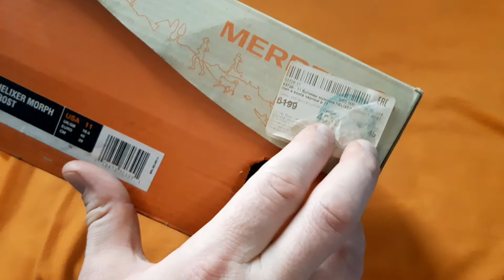Merrell Helixer Morph Frost ЧЕРЕЗ 5 ЛЕТ - Ботинки утепленные мужские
На что они будут похожи через 5 лет. Обзор. Перспективы. Плюсы. Минусы. Факты. Рассказать все что скрыто.
СЦЕПЛЕНИЕ С ПОВЕРХНОСТЬЮ
Подошва Merrell M Select GRIP гарантирует превосходное сцепление.
НАТУРАЛЬНЫЕ МАТЕРИАЛЫ
Верх из натуральной кожи гарантирует комфорт.
СОХРАНЕНИЕ ТЕПЛА
Теплая флисовая подкладка защищает от холода.
АМОРТИЗАЦИЯ
Промежуточная подошва из ЭВА со вставкой Air Cushion в области пятки обеспечивает превосходную амортизацию.
СТАБИЛИЗАЦИЯ И ПОДДЕРЖКА СТОПЫ
Нейлоновый супинатор поддерживает свод стопы и защищает от ударов.
АНТИБАКТЕРИАЛЬНАЯ ПРОПИТКА
Пропитка M Select FRESH защищает от запаха.

Общие характеристики:
Вид спорта: Путешествие
Водоотталкивающая пропитка Нет
Антибактериальная пропитка Да
Защита мыска Да
Усиленный бампер Да
Анатомическая стелька Да
Состав:
Материал верха: 100 % натуральная кожа
Материал подкладки: Текстиль
Материал стельки: 100 % этилвинилацетат
Материал подошвы: 100 % резина
Технологии M Select FRESH
Производитель Merrell
Артикул производителя J53729
Страна производства: Бангладеш